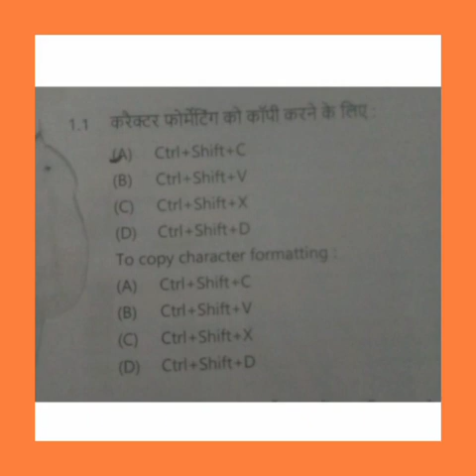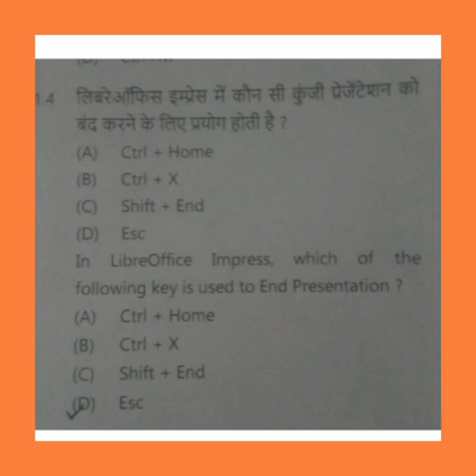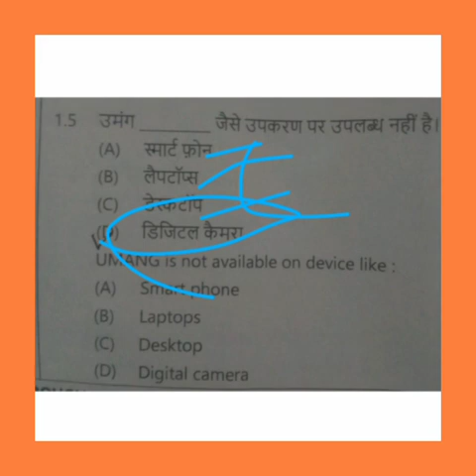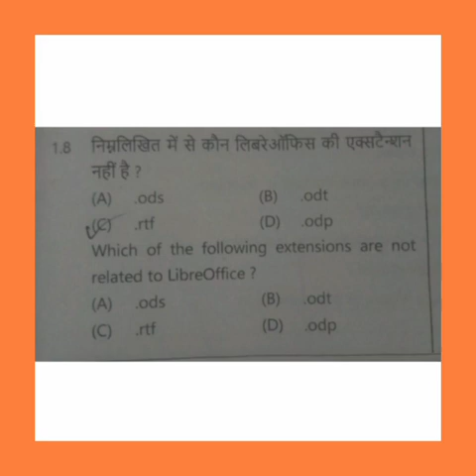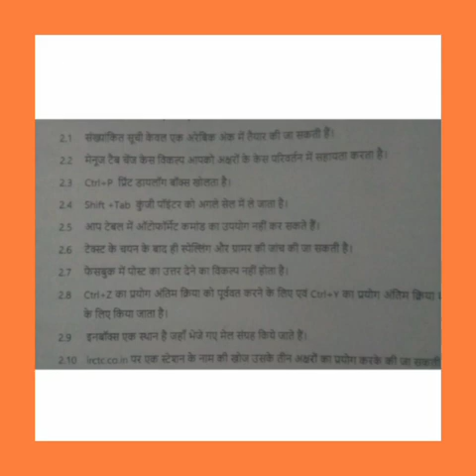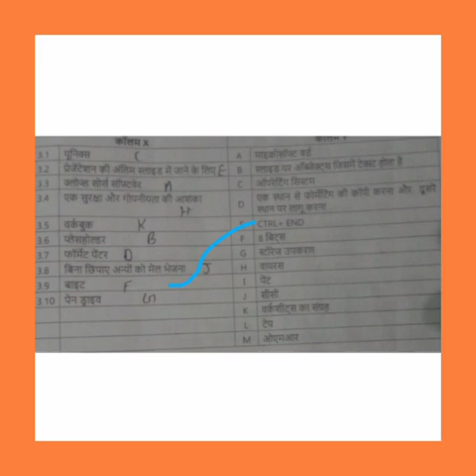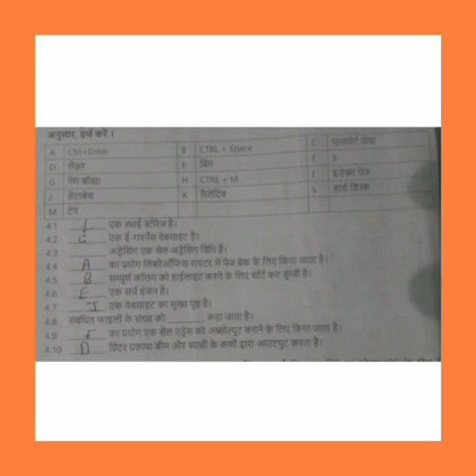olevel M1-R5 Question Paper 3 Solve 2022 ll O level exam August 2022 ll Most important Questions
What Is W3.Css Framework In Hindi

50 MCQ For O level exam
10 MCQ Q. Class 5

10 most Important Mcq question in Hindi

class 2
olevel by ahamad sir
10 most important questions by ahamad sir

Your Query